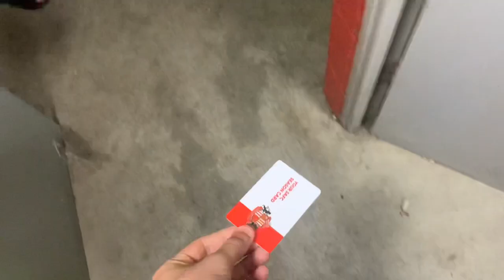🤯 Sunderland Limbs Thrashing Rotherham | Sunderland VS Rotherham Match Day Vlog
in todays video it will be a match vlog for Sunderland vs Rotherham, we have all three goals on record and away fans

other socials

topics covered: matchday vlog, championship, championship highlights, elf highlights, sunderland afc, sunderland, Rotherham highlights,Rotherham, efl, football match vlog, championship, football fans,Rotherham fans, championship fans, efl championship,